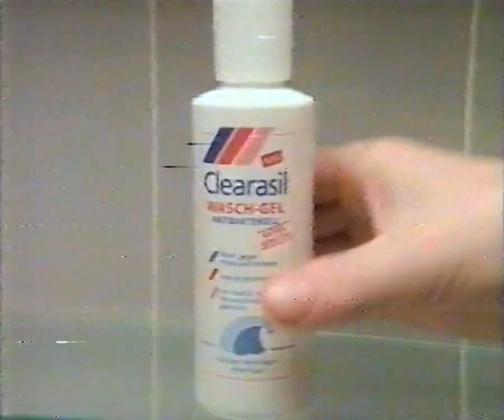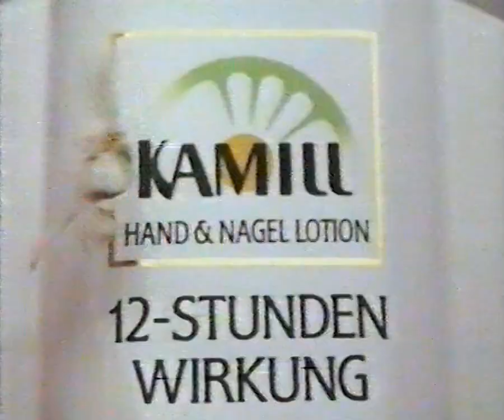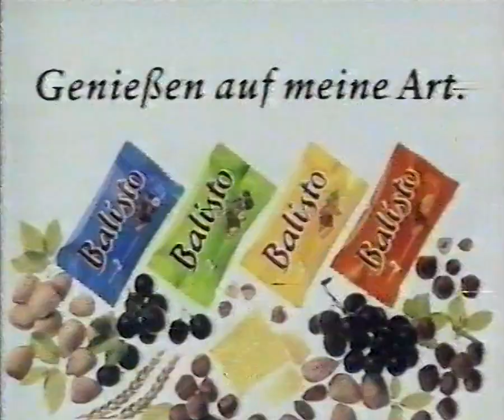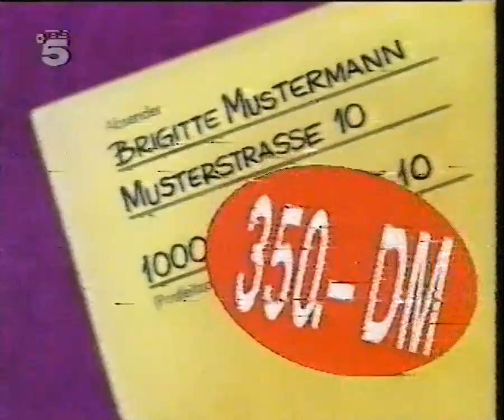Tele5 01.12.991 - Bitte Lächeln mit Mike Carl und Gundis Zámbó (Fragment)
Quelle: Video 2000 (AGFA VCC360)
Zu sehen ist eine Episode von "Bitte Lächeln" auf dem guten alten Tele5.
Der Anfang fehlte leider auf dem Band. Da ich nicht weiß, wie lange die Sendung ging, könnte es sein, dass nur der Vorspann oder aber auch deutlich mehr fehlt.
Jedenfalls sind der Abspann, als auch die Werbeblöcke vorhanden.

Die Qualität ist leider nicht sehr gut, da die AGFA Kassette die Videoköpfe "zuschmiert". Ich konnte die Aufnahme nur retten, indem ich die Bandspannung auf ein Minimum einstellte und die Kopfverstärkung erhöhte.
Da es von Tele5 doch recht wenig auf YouTube gibt, habe ich mich dazu entschlossen, es dennoch hochzuladen.